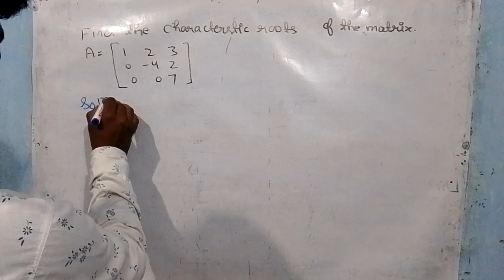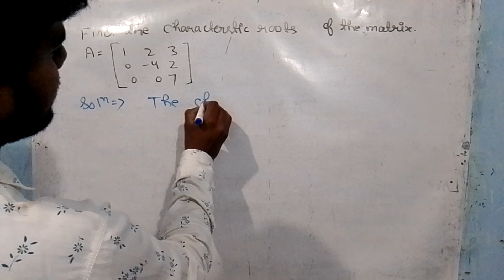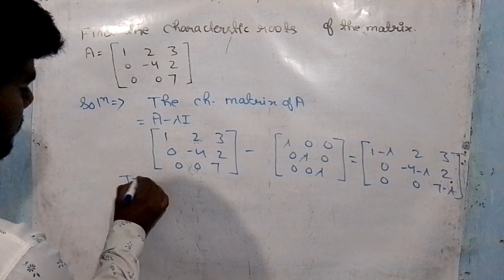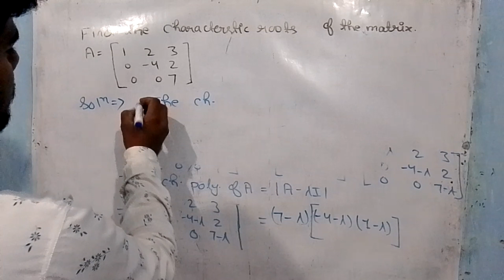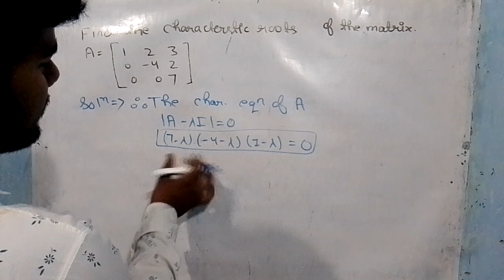Find the characteristics roots of Matrix A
Matrices and differentiation equation

Geometry

Bioorganic And Medicinal Chemistry

Thermal physics

Semiconductor Devices

NKG